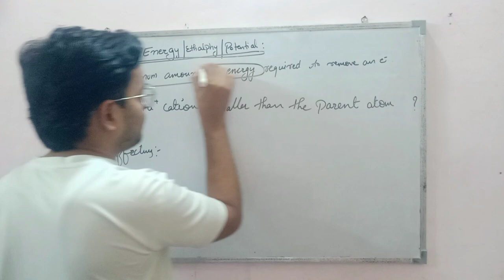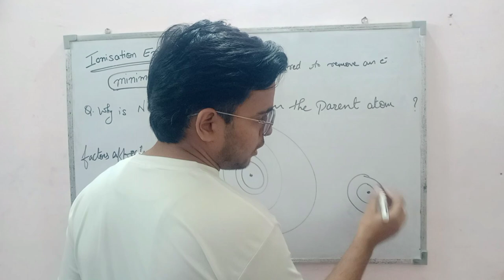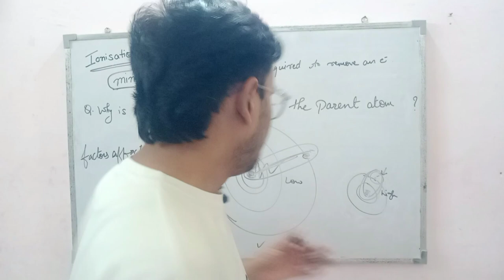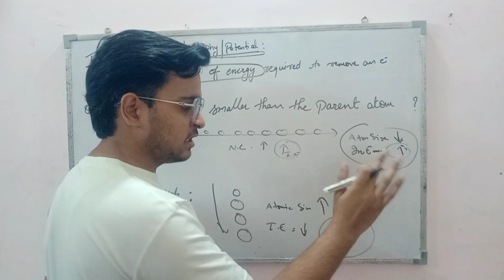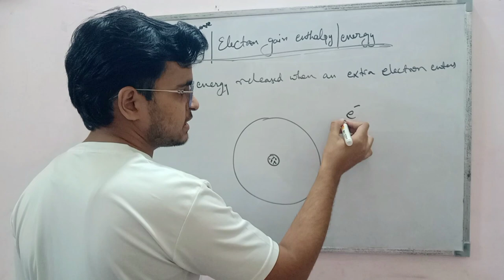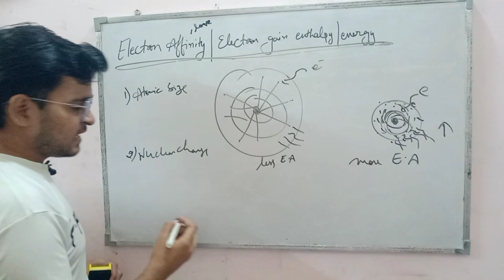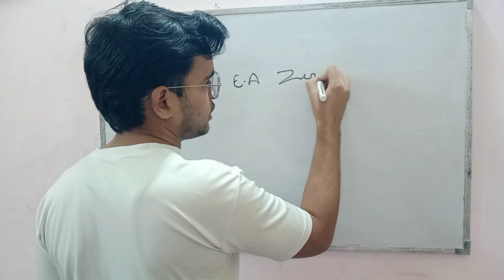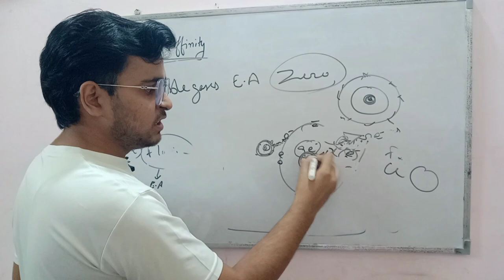Periodic properties and variation of properties class10th ICSE|Ionisation Enthalpy|Electron affinity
periodic properties and variation of properties class 10th ICSE
periodic properties and variation of properties class 10 ICSE one shot
periodic properties and variation of properties class 10th ICSE notes
periodic properties and variation of properties class 10 ICSE 2023
periodic table Periodic properties and variation of properties class 10th ICSE one shot
periodic table periodic properties and variation of properties class 10th ICSE concept clarity